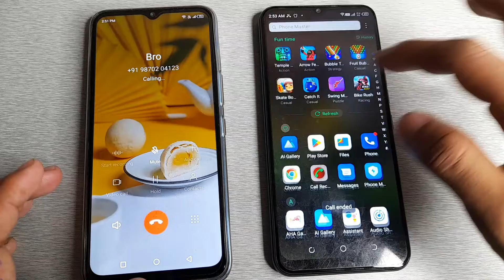Infinix vs Tecno Spark power 2 incoming call first impresson